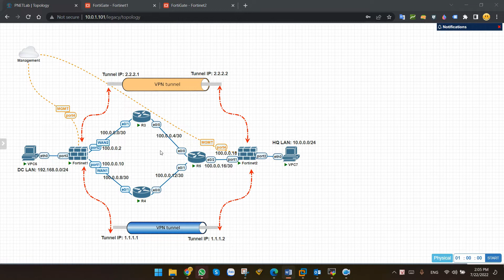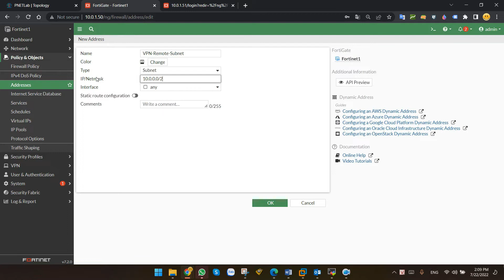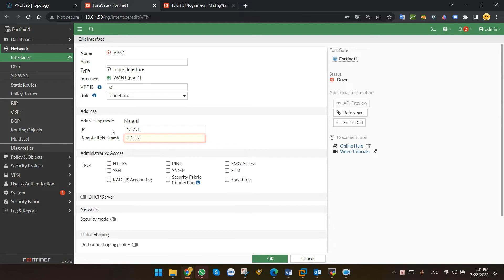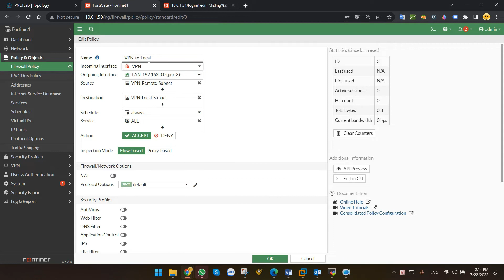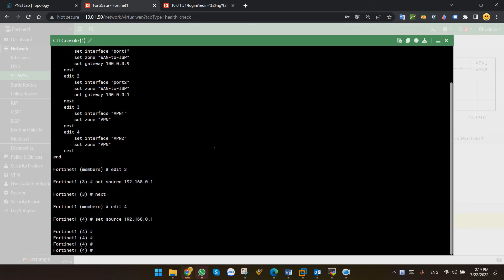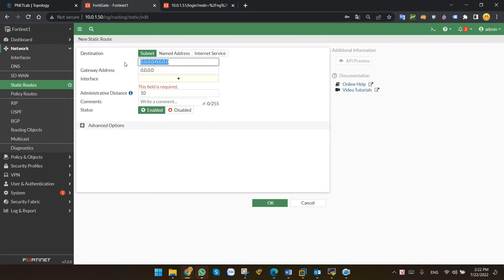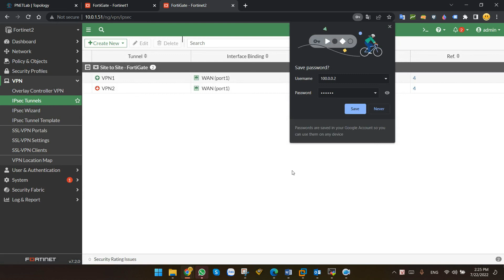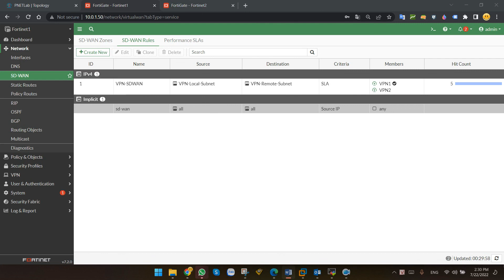Hướng dẫn Cấu hình Dual VPN tunnel wizard Trên Fortigate - Redundant VPN FortiGate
Hướng dẫn các bạn cấu hình IPSec VPN site-to-site kết hợp với SDWAN trên firewall Fortigate bằng tính năng Dual VPN tunnel wizard. How to configure Redundant VPN FortiGate.

00:00 Giới thiệu Dual VPN tunnel wizard
02:00 Cấu hình SDWAN cho VPN Tunnel
04:08 Tạo các Addresses
05:00 Edit VPN Tunnel
05:31 Đặt IP cho VPN Tunnel
06:30 Cấu hình Static Route cho VPN Tunnel
06:54 Cấu hình Policy cho VPN
08:16 Cấu hình SDWAN Rule để kiểm tra kết nối VPN
09:46 Cấu hình Source Cho VPN Tunnel
12:16 Cấu hình BlackHold ROute
13:10 Cấu hình Fortinet2
15:52 Kiểm tra kết nối

- Image
  + Fortinet: 7.0.2
  + Cisco IOL Layer 3

Công Ty TNHH Công Nghệ Việt Thái Dương